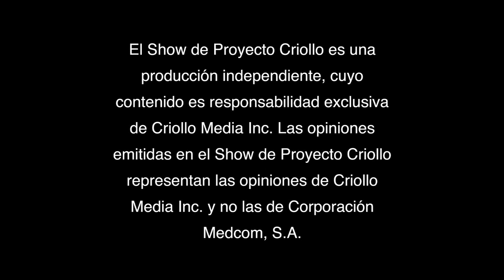ENTREVISTA A GENARO LÓPEZ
El candidato presidencial por el Frente Amplio por la Democracia (FAD) Genaro López, contesta las preguntas de Eric Martínez (@emartineztv)